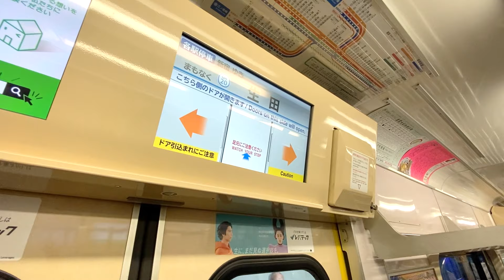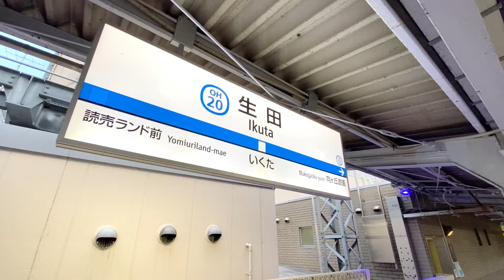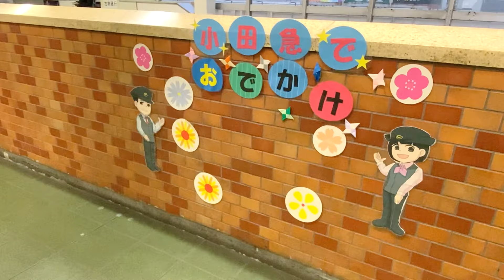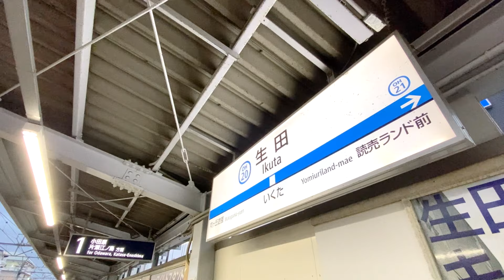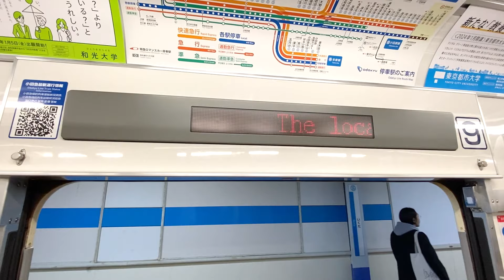小田急小田原線【生田駅 OH-20 】2024.1.神奈川県川崎市多摩区生田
小田急小田原線の生田駅。
小田急線が多摩川を渡って三つ目の駅となります。
明治大学や専修大学のキャンパスがあるところで
以前に確かに来たことあった気がするのですが、駅前の風景は全然記憶にありませんでした。
生田緑地から歩いてこの駅まで来た様な？

☆小田急小田原線 生田駅／1927年（昭和2年）4月1日開業（当初の駅名は東生田駅）